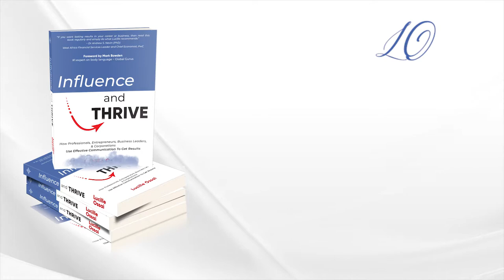'Influence And Thrive' By Lucille Ossai | Official Book Trailer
Effective communication will never go out of style. It will outlive the critics, survive shifting trends, and thrive in this tech age.

As a professional, entrepreneur, or business leader, you must amplify your communication skills to accelerate your career, grow your business, or sharpen your credibility.

As a corporation, you must use purposeful communication to nurture trust, coax employee engagement, boost your reputation, and steer actions to profitability.

But how can you get the results you deserve with effective communication and position yourself for long-term success?

In this book, you'd find the latest insights on non-verbal communication, public speaking, and business writing to build your knowledge of best practices. Then you'll learn practical techniques for honing these communication skills to influence people and thrive in your arena.
Lucille Ossai draws upon recommendations from thought leaders and practitioners in the field: from researchers and authors to communication experts.

Written in the author's signature simple, yet authoritative style, the book is enhanced by her experience as a communications trainer, advisor, and blogger. From her anecdotes to interviews with successful professionals, entrepreneurs, and business leaders, you'll discover what to do, what you must avoid in your communication - and how to proceed.

This evergreen resource will become your invaluable companion as you strive for excellence in your industry.

Get 'Influence and Thrive' now on Amazon.